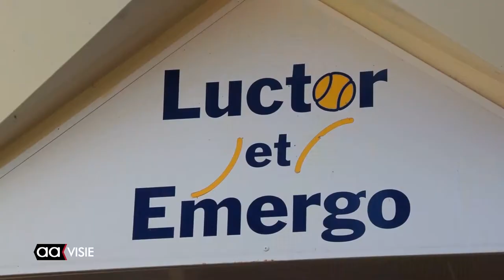Co Toenink (108) speciale gast tennisclinic Luctor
De honderd-en acht jarige Co Toenink sloeg vrijdagmiddag met verve tegen de ballen die Olympisch zilveren medaille winnares Miriam Oremans haar serveerde. Ze genoot met volle teugen van het klaterende applaus dat regelmatig opklonk langs de baan van de Almelose Tennisvereniging Luctor et Emergo.

Tennis was in haar jongere jaren haar lievelingssport. Toen dat Luctor ter ore kwam nodigden ze haar uit voor de clinic door Miriam Oremans en haar team. De clinic ging vooraf aan het Lulof-Open dat van zondag 14 tot en met 21 augustus plaatsvindt.

Mevrouw Toenink was oud-lid van Luctor en voorzitter Erik Büthker bood haar namens de vereniging als verjaarscadeau een gratis lidmaatschap aan.